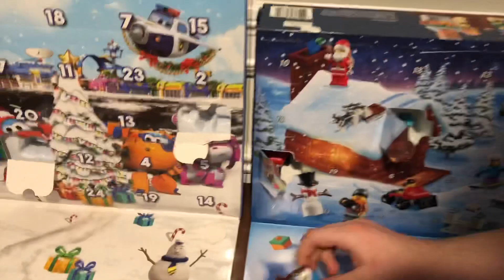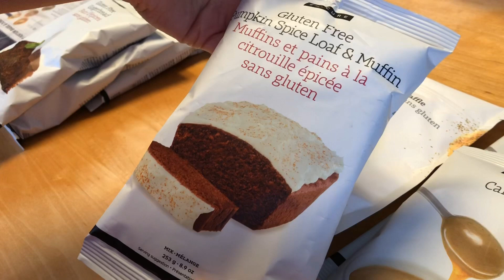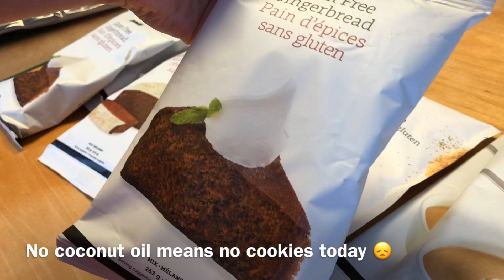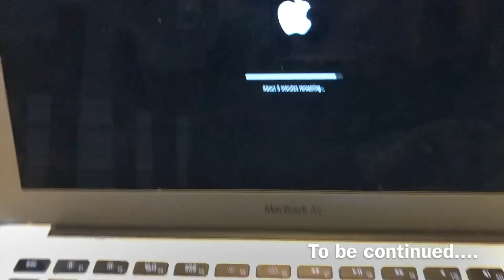Vlogmas 2019 Day Five